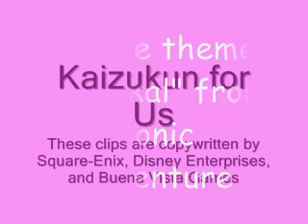Tikal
Kairi and Namine to the SA theme of Tikal.  These girls are as misterious as Tikal herself and because of that similarity I made this.  If you plan on playing Kingdom Hearts/ Kingdom Hearts II I must warn you that this music video has spoilers.  Thanks KH-Vids.net for the clips.

I did not make Kingdom Hearts or the audio.